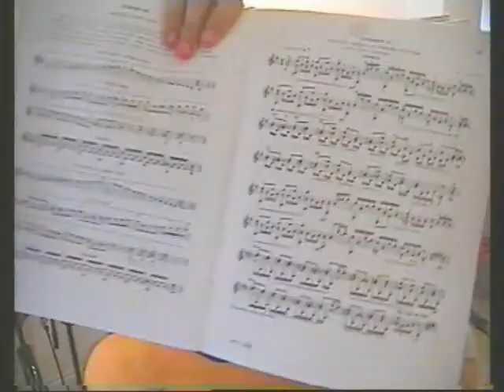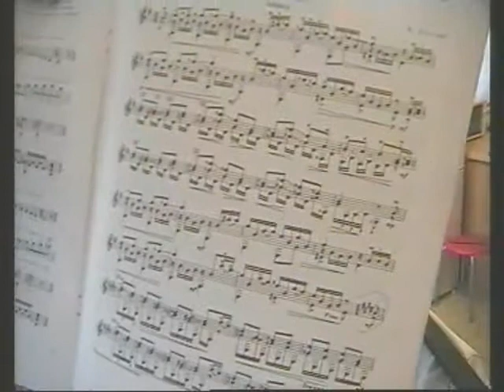Classical Guitar 2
4 Numbers on Classical Guitar, carrying on from the last tune started at the end of the first one:

1. Norwegian Dance
2. Romance
3. Larghetto in G Minor
4. Allegretto Moderato